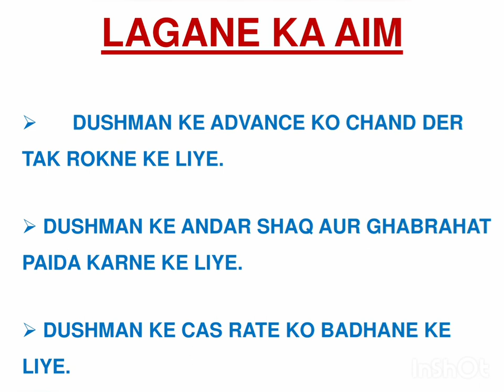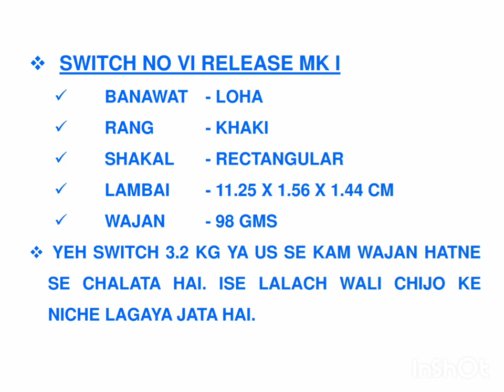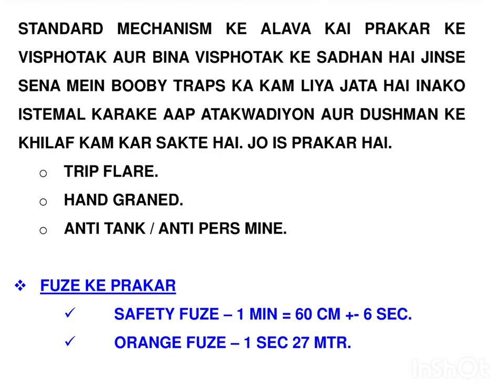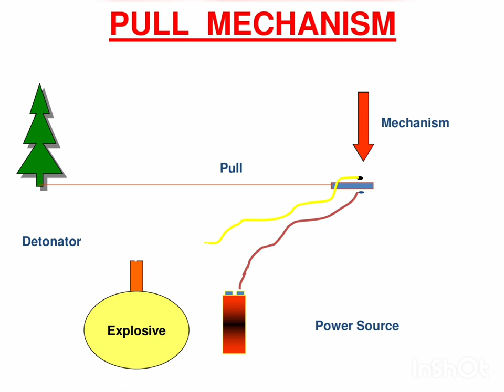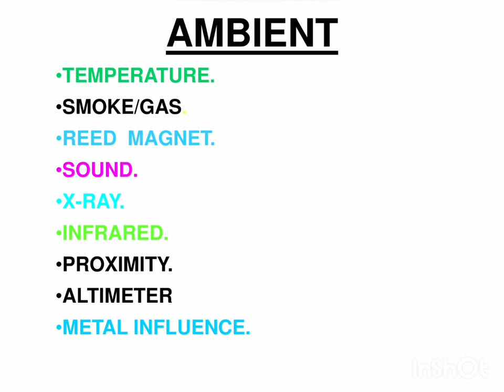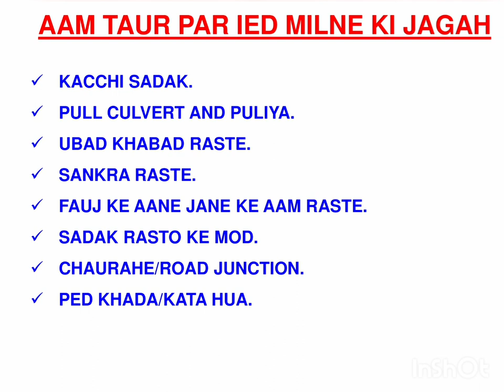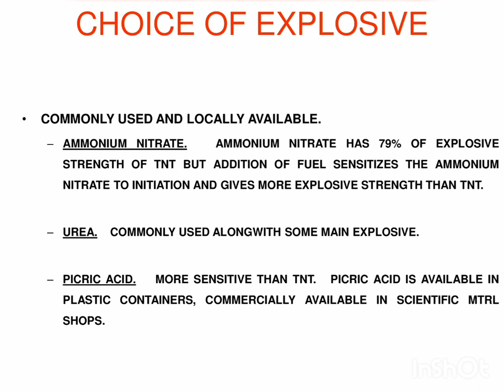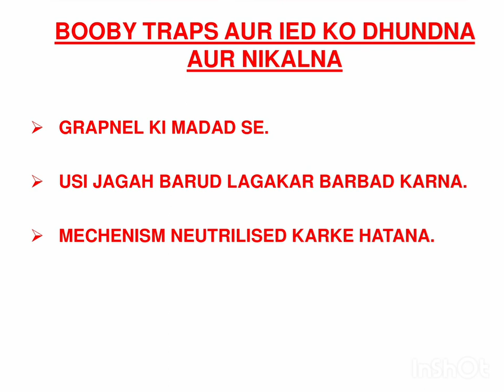IED(improvised explosive device ) and BOOBY TRAPS